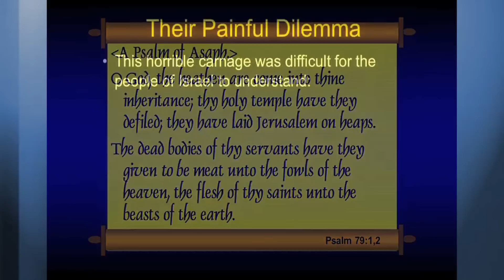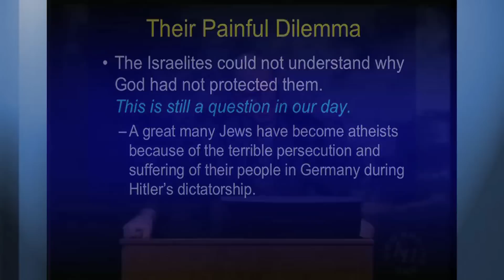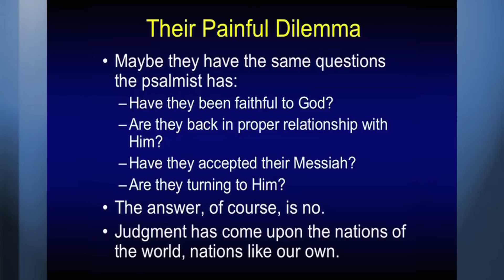The Israelite's Dilemma - Chuck Missler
In this segment Chuck Missler discusses the Israelite's dilemma. This segment comes from the "Psalms" commentary published by Koinonia House.